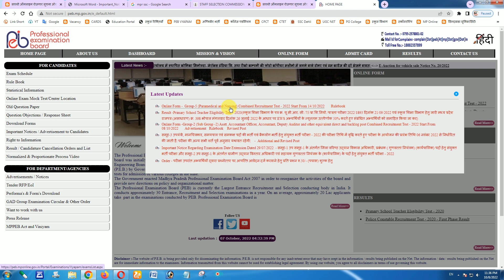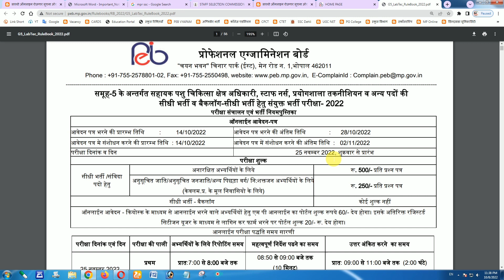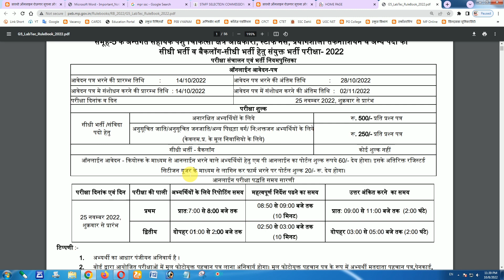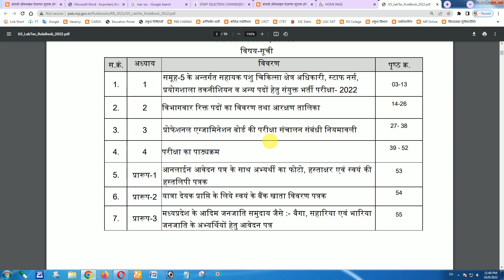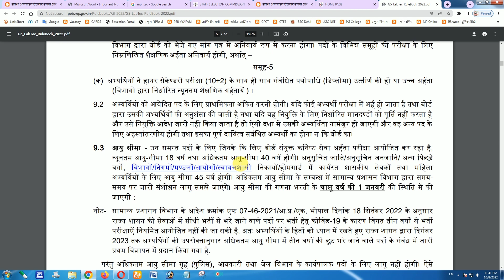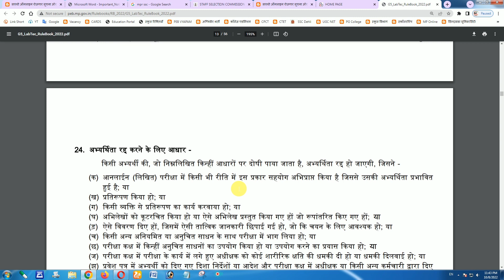सहायक पशु चिकित्सा क्षेत्र अधिकारी स्टाफ नर्स प्रयोगशाला तकनीशियन एवं अन्य पदों की सीधी 2022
ऑनलाइन आवेदन करने लिए ओफिसियल लिंक –

Madhya Pradesh Professional Examination Board (MPPEB)
Combined Recruitment Examination 2022 for direct recruitment and backlog direct recruitment of Assistant Veterinary Field Officer Staff Nurse Laboratory Technician and other posts under Group 5.
समूह 5 के अंतर्गत सहायक पशु चिकित्सा क्षेत्र अधिकारी स्टाफ नर्स प्रयोगशाला तकनीशियन एवं अन्य पदों की सीधी भर्ती व बैकलॉग सीधी भर्ती हेतु संयुक्त भर्ती परीक्षा 2022
नोट :- कृपया ध्यान दें यह चैनल आप सभी तक सरकारी वेकेंसी की जानकारी पहुँचाने के लिए बना है । और विडियो की जानकारी कैसी लगी आपको कमेन्ट करके जरूर बताए...

प्रतिदिन सोसल मीडिया (व्हाट्सप्प, टेलीग्राम, आदि) के माध्यम से सरकारी वेकेंसी की जानकारी पाने हेतु इस लिंक पर जाएँ

सोसल मीडिया के सभी प्लेटफॉर्म पर सरकारी वेकेंसी की जानकारी पाने के लिए हमसे जुड़ें...
हमें सीधे व्हाट्सप्प मेसेज करें--

कृपया ध्यान दे यह चैनल किसी गलत उपयोग के लिये नहीं बनाया गया है, यूट्यूब निजी मैसेजिंग सिस्टम आपसे निवेदन है कि किसी भी तरह के कॉपीराइट स्ट्राइक का उपयोग ना करे…